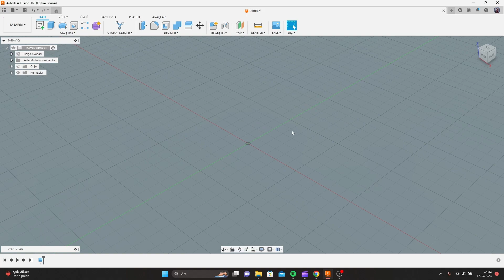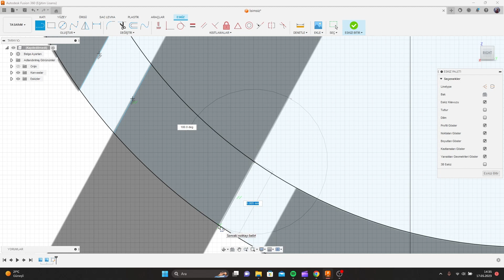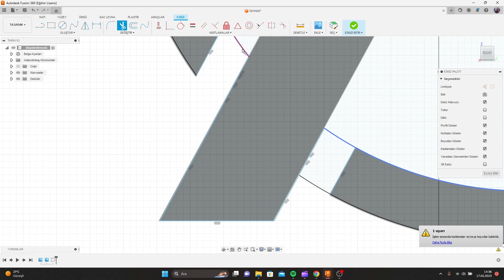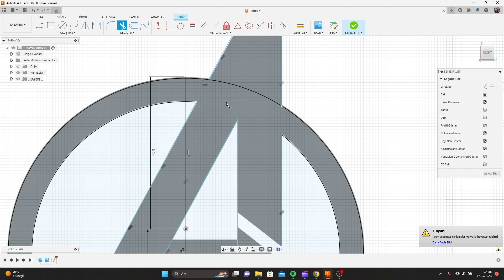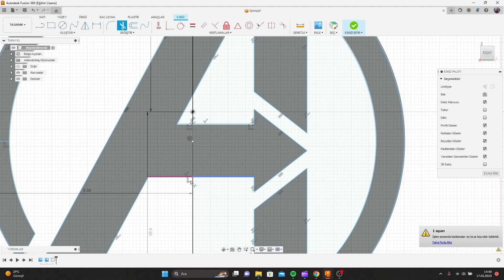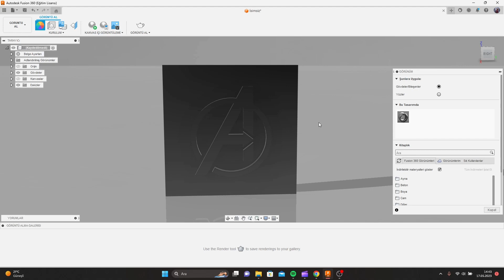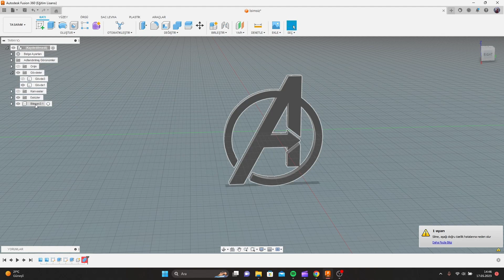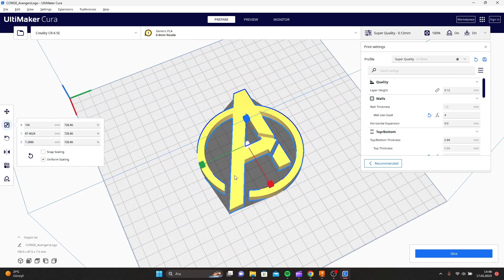Fusion 360 - Avengers Logo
Fusion 360 ile Avengers logosu modelleme STL çıktı alma ve Cura ile dilimleme videosu.